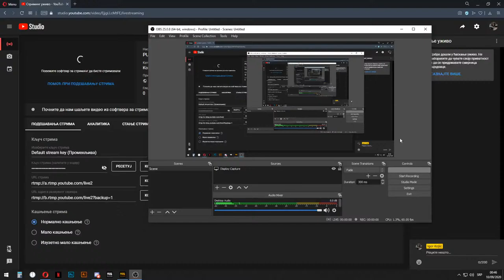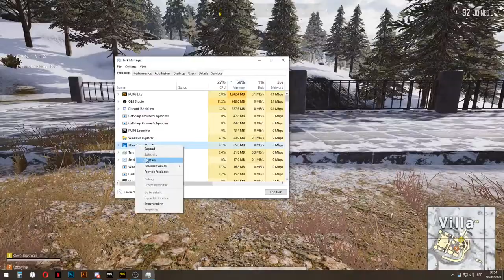PUBG duo Igor Garnier & Slađan Coco Fire NEREALAN KRAJ!!1